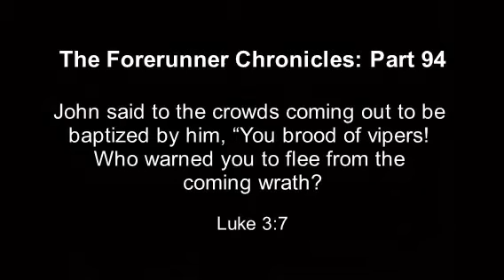Bite Size Bible 266: The Forerunner Chronicles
The Forerunner Chronicles (Part 94)
Who were the Pharisees? (Part 3)